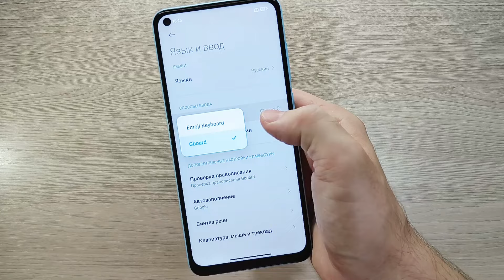Отключи Эту настройку КЛАВИАТУРЫ на телефоне